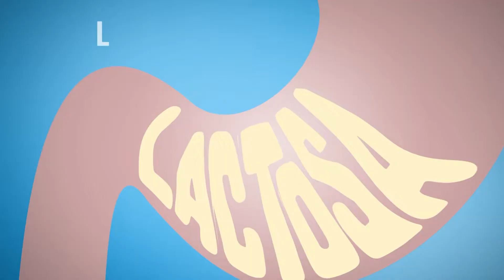Como Preparar Crepes Rellenos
Hoy preparamos exquisitos CREPES RELLENOS DE EPINACA, RICOTA Y ATÚN y gracias a LACTOZERO la lactosa ya no será molestosa.

PARA PREPARAR LA MASA (13 unidades)
4 huevos grandes
50 gr. De mantequilla
3 tazas de leche entera
1/4 cucharadita de sal
1/4 cucharadita de Nuez moscada
2 1/2 tazas de harina de trigo
PREPARACIÓN
1.- Enmantequillar una panquequera o sartén antiadherente.
2.- Verter con un cucharón   la masa y esparcirla.
3.- Cuando se desprendan los bordes con ayuda de una espátula darle la vuelta.
4.- Dejar que dore por 1 minuto y reservar.
PARA PREPARAR EL RELLENO

INGREDIENTES:
3 libras de espinacas hervidas por 2 minutos, exprimidas y picadas
500 gr de queso ricota
1 cebolla frita
1 para grande de lomitos de atún
1 cucharadita de Sal
1/2 cucharadita de pimienta
1/2 cucharadita de nuez moscada
1/4 taza de queso parmesano

PREPARACIÓN:
Mezclar todos los ingredientes y reservar.

PARA PREPARAR LA SALSA BLANCA
INGREDIENTES:
4 cucharadas de mantequilla
4 cucharadas colmadas de harina de trigo
1 litro de leche entera
1 cucharadita de sal
1/2 cucharadita de pimienta
1 /2 cucharadita de nuez moscada
4 cucharadas de queso parmesano

PREPARACIÓN:
1.- Colocar la mantequilla en una sartén, agregar la harina y mezclar.
2.- Verter la leche y seguir mezclando hasta que la preparación se espese.
3.- Agregar la sal, pimienta, nuez moscada y queso parmesano.
4.- Mezclar por unos minutos más y reservar.

PARA ARMAR LOS CREPES
1.- Colocar el relleno en el extremo superior de la crepe y enrollarlo.
2.- Acomodarlos en una fuente enmantequillada.
3.- cubrirlos con salsa Blanca y espolvorearlos con queso parmesano.
4.- Otra manera de presentarlos es Colocando el relleno al centro de la crepe.
5.- Cerrarlo en forma de paquetito.
5.- Acomodarlos en un pirex enmantequillado.
6.- Cubrirlos con salsa Blanca, lonjas de queso mozzarella, espolvorearlos con queso parmesano
7.- Llevar las crepes al Horno por 20 minutos para que se gratinen.